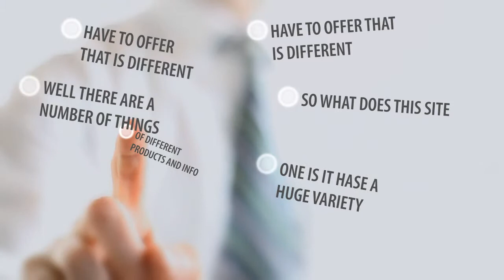infinityrock Has a New Video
Were are People Helping People. Why Not Make it a Better World! So Come on and Join us on FaceBook or Twitter Come to our Web Site To See What All the Fuss it All About